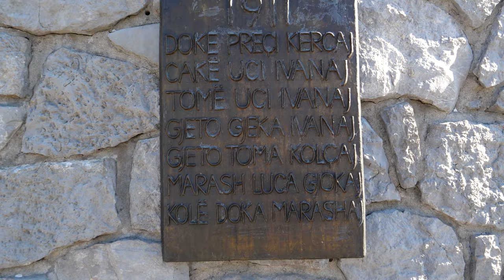Rrok Gjelaj Kantautor -Kantautor ( Mjeshter i Madh)-Kojë e vogël , luftë e madhe (Official video 4K)